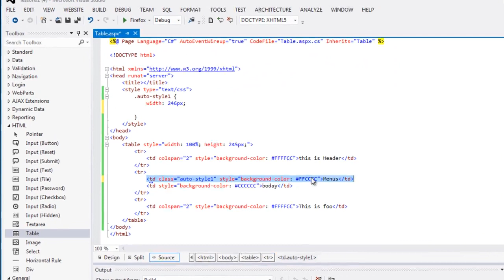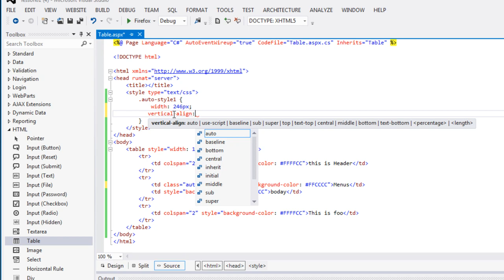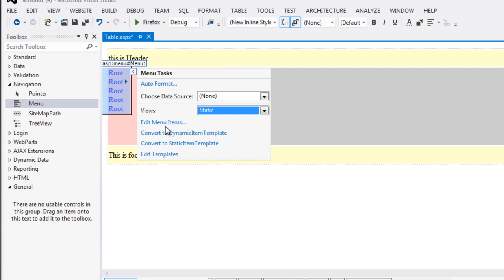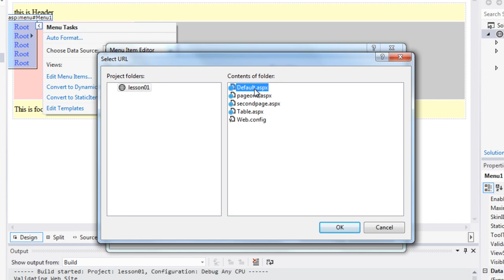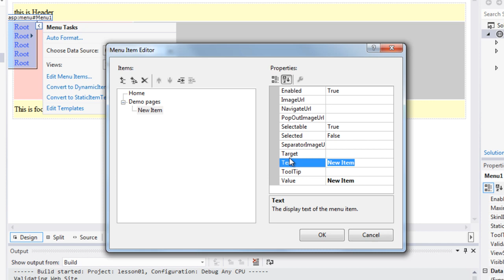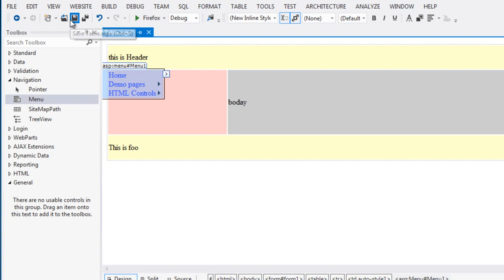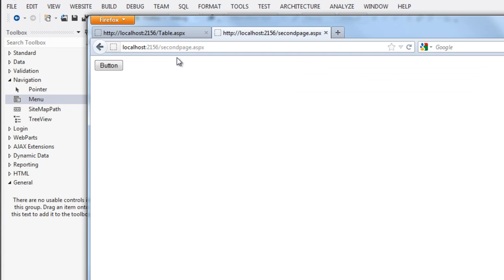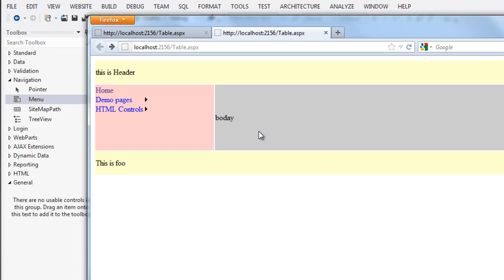C# Tutorials in Tamil Part - 10 Menus